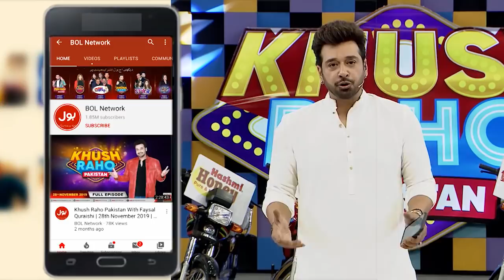How Desperate Is Salman Noman? | Roasting | Khush Raho Pakistan Season 7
How Desperate Is Salman Noman? | Roasting | Khush Raho Pakistan Season 7 | TickTockers Vs Pakistan Stars | Faysal Quraishi Show